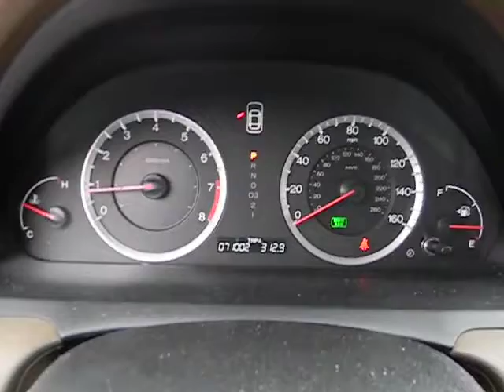2009 Honda Accord Used, San Antonio, Austin, Houston, Boerne, Dallas H140987A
2009 Honda Accord 2.4 LX-P - Stock#: H140987A - VIN#: JHMCP26429C008187

Gunn Honda
14610 IH-10 W

This gas-saving Accord will get you where you need to go... New In Stock! Includes a CARFAX buyback guarantee.. This 2009 Honda Accord 2.4 LX-P has less than 72k miles.. Great safety equipment to protect you on the road: ABS Traction control Curtain airbags Passenger Airbag Daytime running lights...Comes equipped with all the standard amenities for your driving pleasure: Power locks Power windows Auto Air conditioning Cruise control...